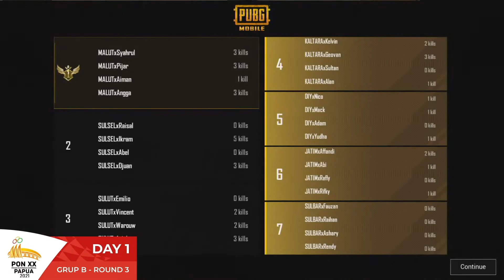MASIH 14 THN, PLAYER DARI MALUT WWCD l PRA PON PUBG MOBILE EKSEBISI ESPORT PON XX PAPUA 2021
PRA PON XX PAPUA 2021 PUBG MOBILE adalah cabang eksebisi Esport pertama yang akan di rangkai dalam penyelenggaraan PON.